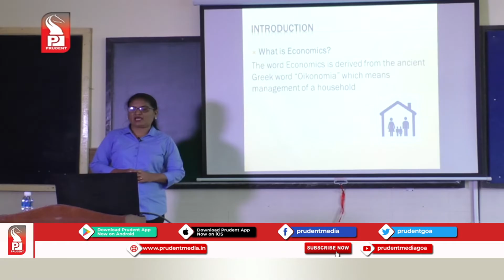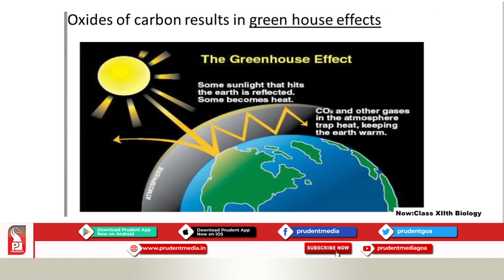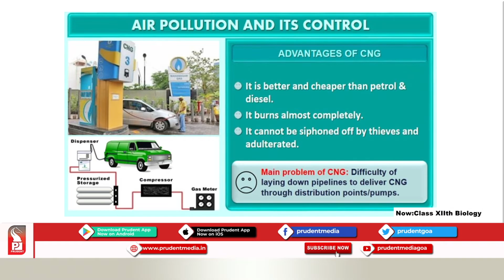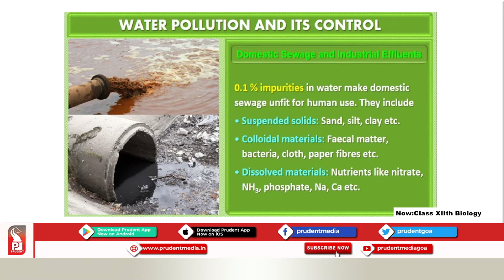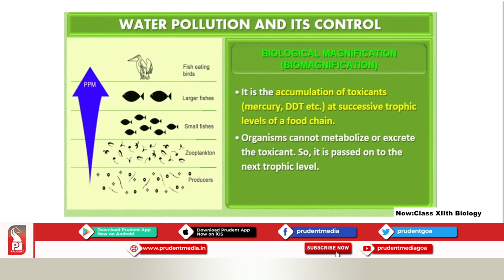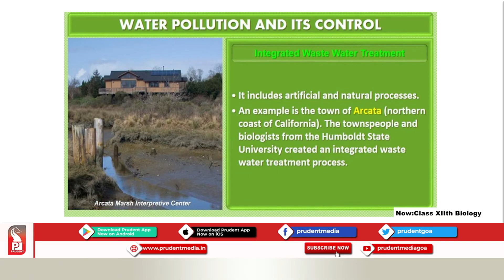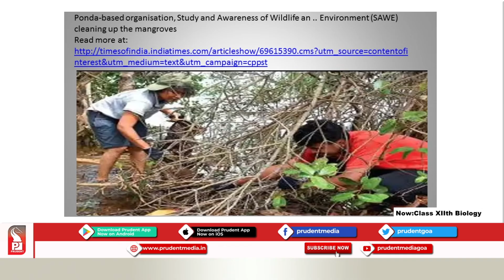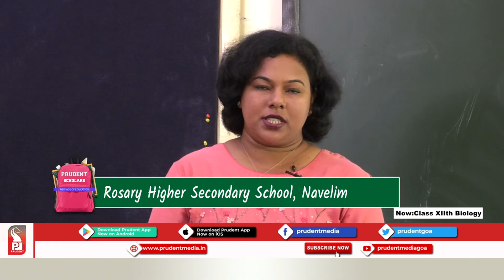Prudent Scholars | 12th Biology | Environmental Issues | Part 1 | 18 Nov 20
Name: Rolita Judy Pires
Designation: Teacher, Grade-I
Subject: Biology
Lesson – ENVIRONMENTAL ISSUES
School name: Rosary Higher Secondary School, Navelim